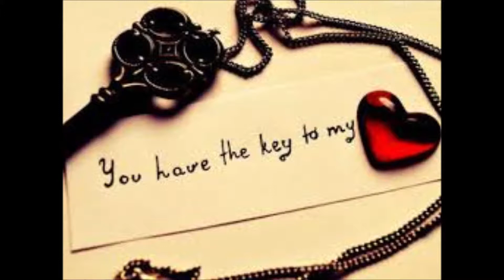Mai Larsen - Together Again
"Together Again" performed By: Mai Larsen
Video Made By: Mai Larsen Nashville TN 2018